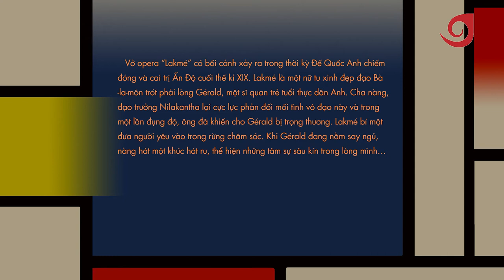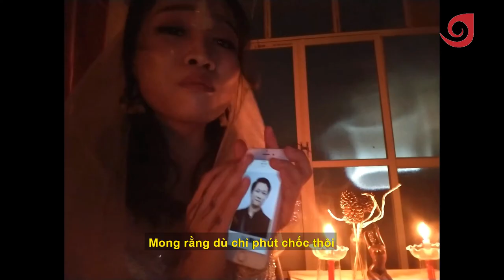Quarantine concert: Delibes - Sous le ciel tout étoilé - Minh Mẫn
LEO DELIBES 1836–1891
Opera: “Lakmé”
Sous le ciel tout étoilé
Minh Mẫn (Soprano)